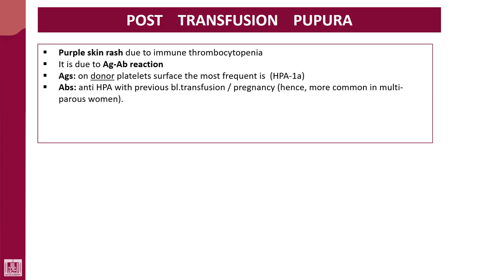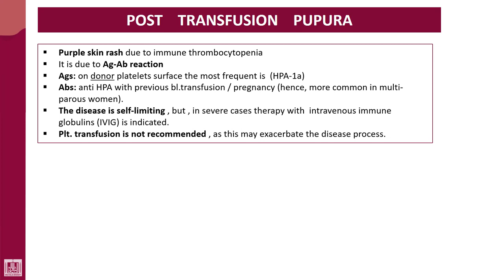Hematology - 4 | U2-L38 | Post transfusion purpura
Lecture - 38 : Post transfusion purpura
1- Cause
2- Management